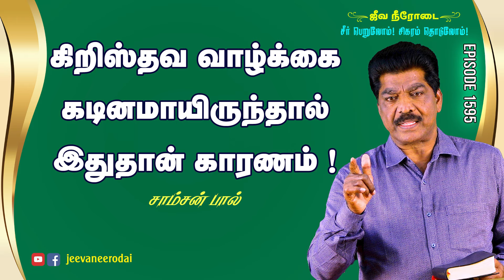If the Christian Life is Difficult / Daily Devotional Message / SAMSONPAUL / Episode - 1595/24062024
கிறிஸ்தவ வாழ்க்கை கடினமாயிருந்தால் இதுதான் காரணம் ! | சீர் பெறுவோம் ! சிகரம் தொடுவோம் ! | சாம்சன்பால்

►► Our Address :
SAMSONPAUL
LIVING STREAM MINISTRIES
126. Muthiya Mudaliyar street,